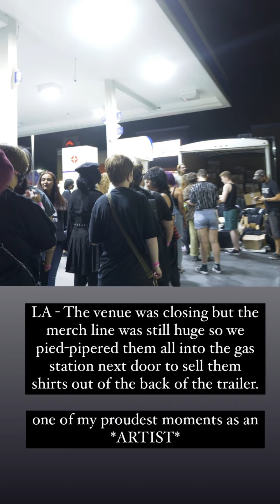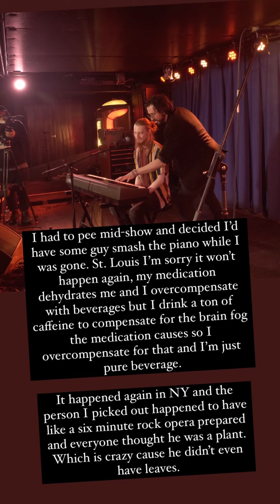Will Wood Instagram Stories 09/03/2024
The 222 in the background is something i added, as the original stories didn't have any sound. Thought it might be a bit boring to have a video with no sound.

Also, today is a pretty special day besides the fact ww posted. If you know, you know. Love ya.